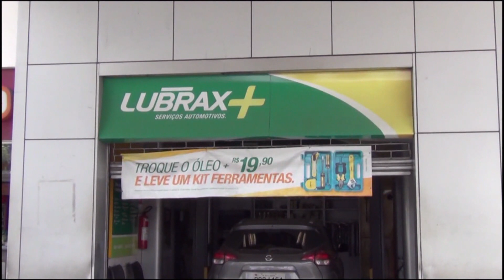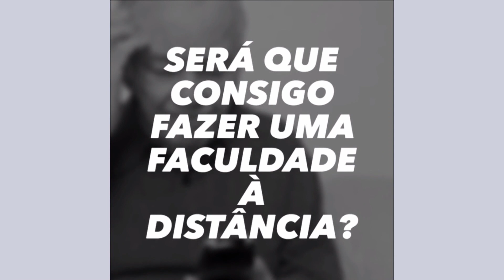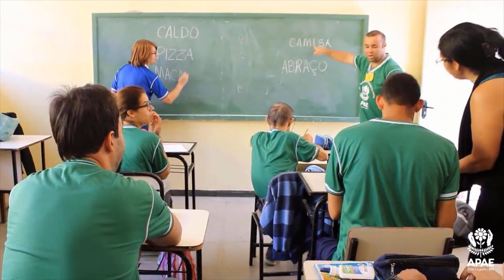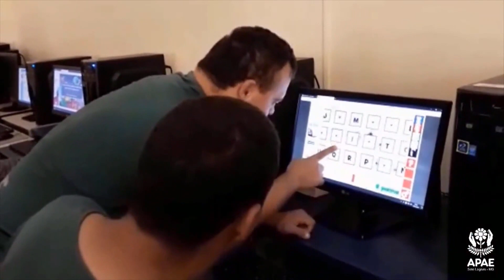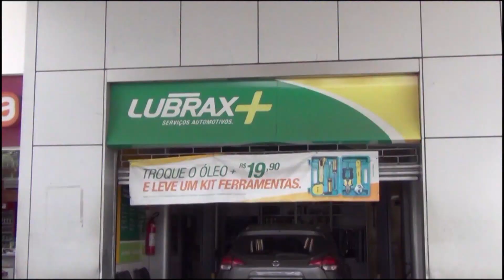TVSL - TEMPO ESPORTIVO 16-03-22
O Programa Tempo Esportivo com Álvaro Vilaça e Professor Marco Antonio, trazendo tudo sobre o futebol mineiro, a vitória do América ontem nos pênaltis contra o Barcelona, e as noticias de Cruzeiro e do Atlético.